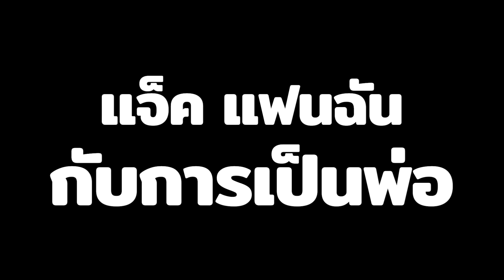“แจ็ค แฟนฉัน” งานแต่งกำไร 3 เท่า! อยากแต่งอีกรอบ? | เบิ้ล AM EP.2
“แจ็ค แฟนฉัน” มิติใหม่รายการสัมภาษณ์ นวดไปคุยไป แบบนี้ก็ได้หรอ? อัปเดตชีวิตหลังแต่งงาน ภรรยาขออย่างเดียว อย่าลงอ่าง! เปิดยอดเงินใส่ซองงานแต่ง ใครให้เยอะสุด?